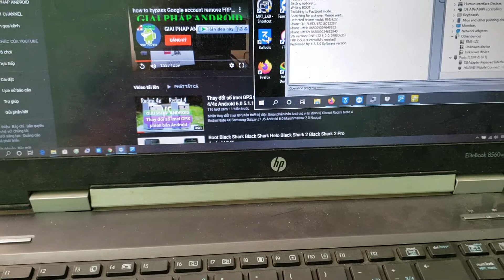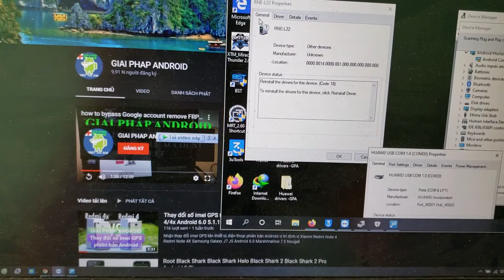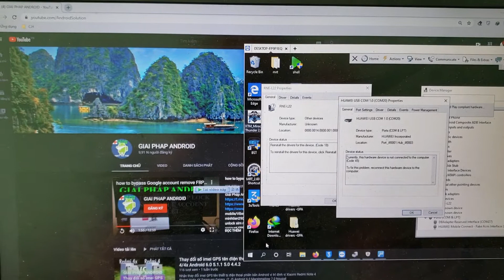remove FRP lock Huawei HUAWE Nova 2i online via Teamviewer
remove Google account lock FRP lock Huawei via Fastboot mode/Testpoint

remove FRP lock Google account verify Huawei - Samsung  - Sony - LG - ZTE- Xiaomi- Nokia... online remote via Teamviewer